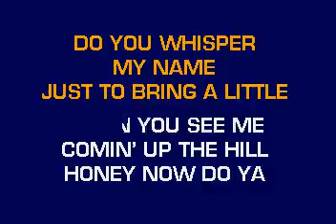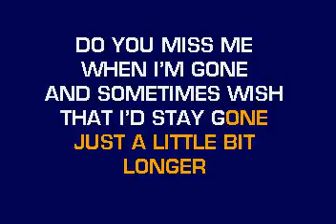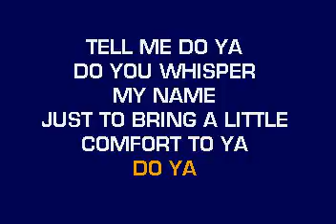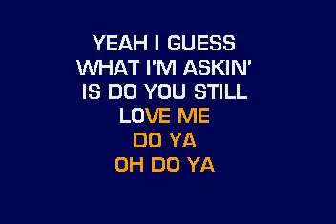[karaoke] CB20507 09 Oslin, K T Do Ya